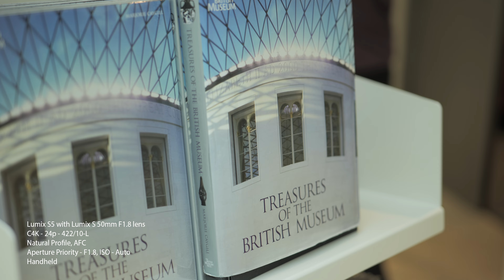Panasonic Lumix S5 Cinematic - Autofocus - C4K 10-Bit 422 - 50mm f1.8 - British Museum - London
DB Media Film & TV Studios, London.
✓ Modern Studio In the Heart of NW London, UK
✓ 3000 sqft Soundstage with Chroma Cyc & Lighting Grid
✓ for hire 7 days a week.

Our London film studios are comfortably fitted out to allow your crew the relaxed working environment to get the most out of your booking.

Services include
✓ Studio Hire
✓ Green Screen Filming
✓ Music Video Production
✓ Editing Services
✓ 6k Camera Rental
✓ Professional Crew
✓ Single & Multi-camera Productions
✓ Aerial Drone Services
✓ Photography Studio
✓ Corporate Reels
✓ Sound Design & VO
✓ Live streaming & Blogging
✓ Graphics & 3D Animation
✓ Social Media Services
✓ TV Commercials & Programmes
✓ Marketing & Training
✓ Film & Documentary Drama
✓ Clearcast Compliance
✓ Old Tape & DVD Conversions
✓ Colour Grading & Correction
✓ Translation and Subtitling